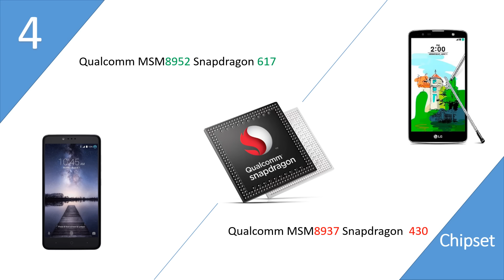5 Advantages for ZTE Zmax pro over LG Stylo 2 plus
5 Advantages for  ZTE Zmax pro over  LG Stylo 2 plus metro pcs